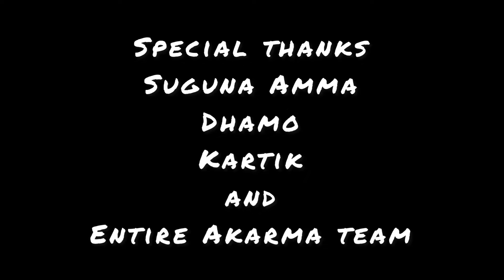Satvic Food | Bhindi Idli | Recipie Video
Barnyard Millet - 2 cups
Bhindi – 250 gms
Carrot – 1 finely chopped
Beans – 100 gms finely chopped

Soak the millet for 3 to 5 hours in Summers and longer in Winters. Change water and crush in a blender.

Separately blend 250 gms bhindi and now mix with the millet batter and cover and keep in sunlight for fermentation for 3 to 6 hours. No need to soak Bhindi before blending.

Add finely chopped Beans and carrots and little salt and steam in the normal manner. Serve with coconut chutney.